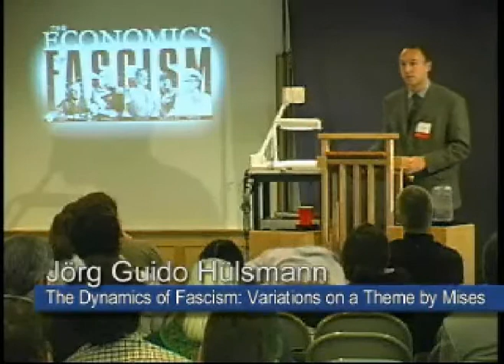The Dynamics of Fascism: Variations on a Theme by Mises | Jörg Guido Hülsmann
Lecture presented by Jörg Guido Hülsmann at the Ludwig von Mises Institute event "The Economics of Fascism," held at Mises Institute, Auburn, Alabama; 7-8 October 2005. The senior and adjunct faculty of the Institute discuss the history, theory, and contemporary meaning of the fascist temptation, and what the Austrian economists are doing to combat it.